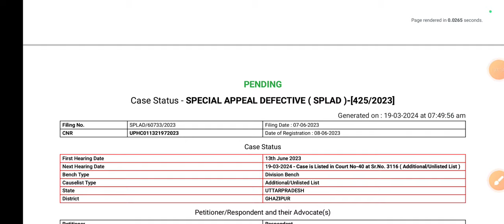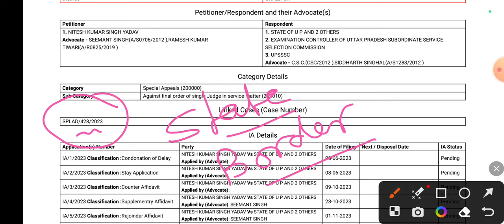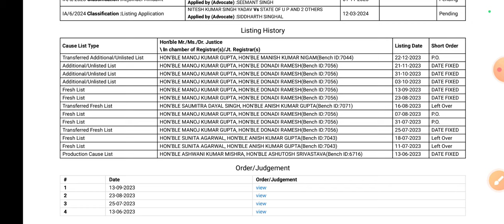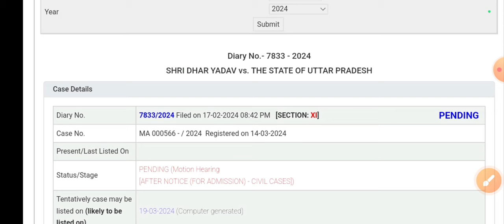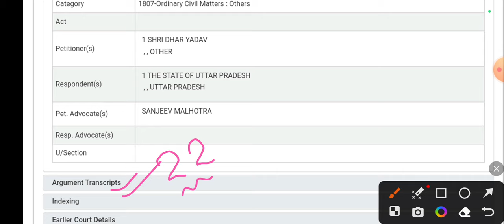lekhpal court case update || 04 दिन और गुजार लो सब ठीक हो जाएगा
Hello friends

Keep supporting
Keep smiling.